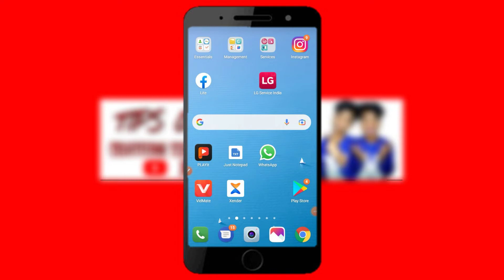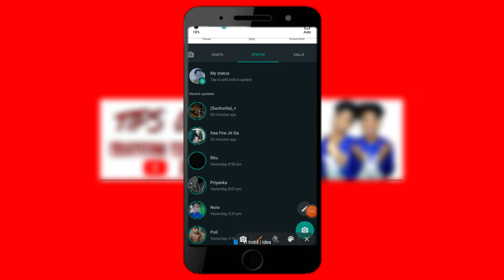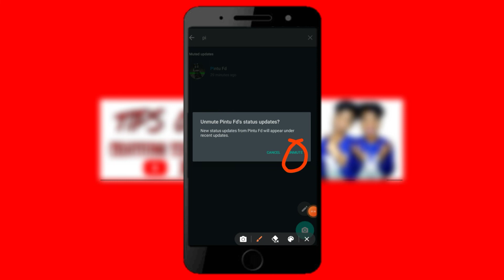হোয়াটসঅ্যাপ স্ট্যাটাস মিউট করুন | How To Mute WhatsApp Status 🔇 (2021)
Your Quarries :-
1 ) WhatsApp
2 ) WhatsApp status settings
3 ) WhatsApp status privacy
4 ) Mute WhatsApp status
5 ) WhatsApp settings
6 ) WhatsApp status
7 ) WhatsApp status (2021)
8 ) How to mute WhatsApp status
9 ) whatsapp status mute karne se kya hota hai
10 ) whatsapp status mute
11 ) whatsapp status mute kaise kare
13 ) whatsapp status mute ko unmute kaise kare
14 ) whatsapp status ki vaba mute kora

                                          ( THINK YOU )